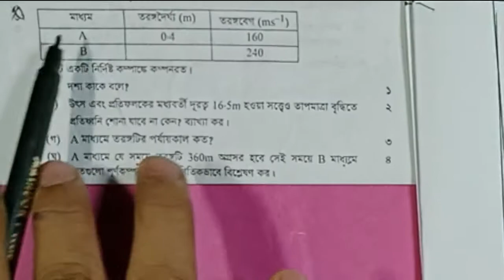নবম দশম|| পদার্থ বিজ্ঞান|| শব্দ ও তরঙ্গ|| রাজশাহী বোর্ড 2023||rajshahi board 2023 physics 9-10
class nine-ten
physics education
sound and wave
Russian board 2023
rajshahi board physics
পদার্থবিজ্ঞান
রাজশাহী বোর্ড ২০২৩ এর সমাধান শব্দ তরঙ্গ
কথা তো বিজ্ঞান শব্দ ও তরঙ্গ রাজশাহী বোর্ড ২৩
পর্যায়কাল নির্ণয়
মোট দূরত্ব কতটি কম্পন সম্পন্ন হয়